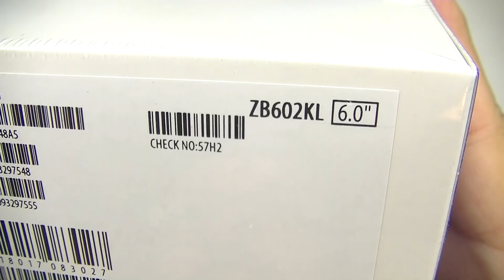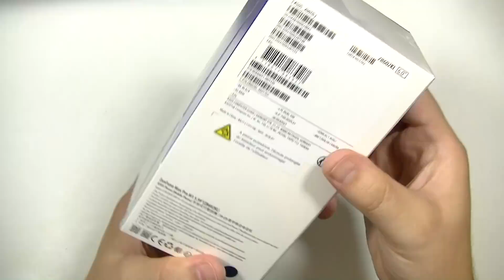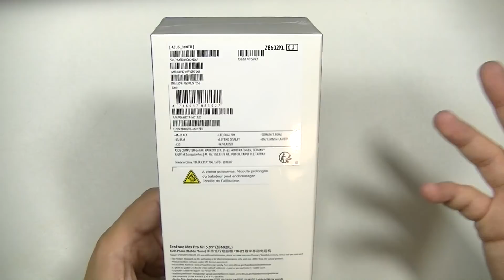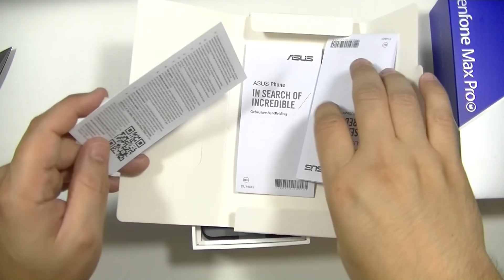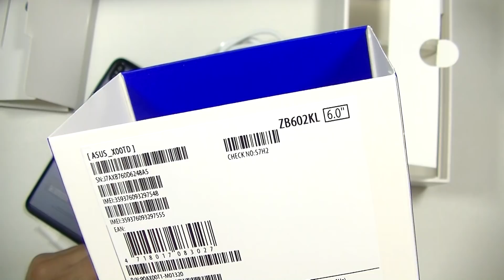ASUS ZENFONE MAX PRO M1 - déballage par TopForPhone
L'Asus Zenfone Max Pro M1 possède une énorme batterie de 5000 mAh ce qui laisse présager d'une excellente autonomie.